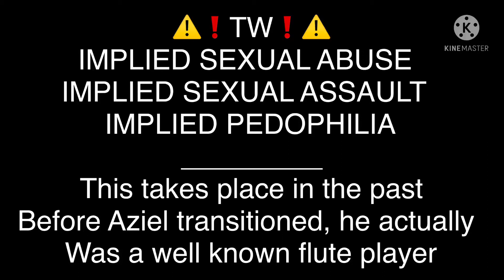Gentle | Gacha Club | Dreamswap Ocs Past | Aziels Past | UTMV | Undertale |Inspired by: Cringe Angel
This was inspired by Cringe Angel